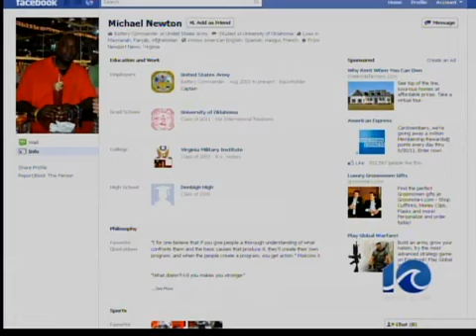Local soldier dies in Afghanistan - 11 p.m.